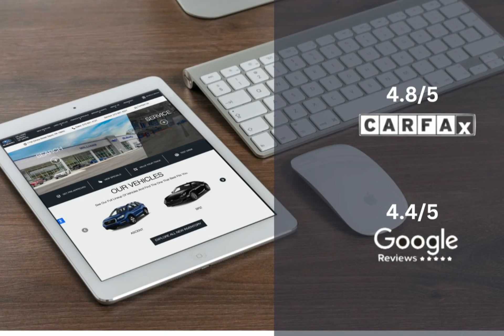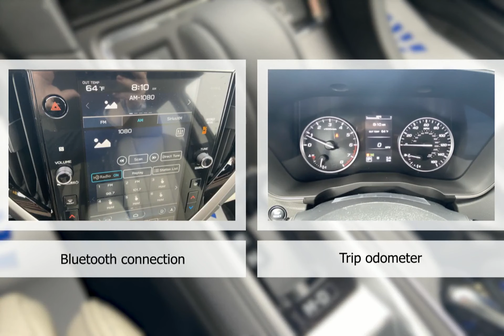2024 Subaru Ascent Limited 7-Passenger ST3554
Take a look at this 2024 Subaru Ascent! Equipped with a Automatic transmission in Atg/Ivy. This car comes with some great features including Adaptive Cruise Control, Heated Seats, All Wheel Drive, Android Auto and more. Come in and check it out today!